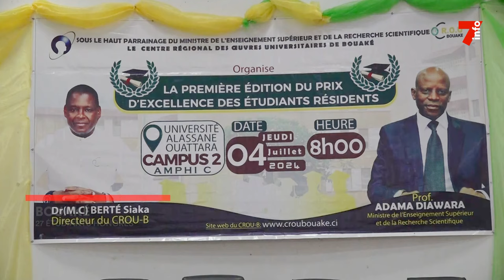Bouaké : 27 étudiants honorés